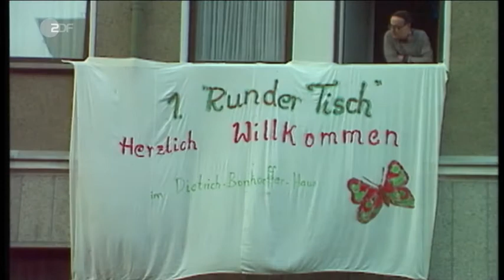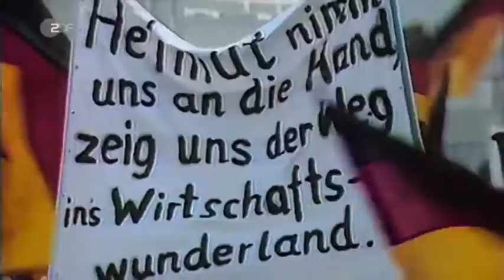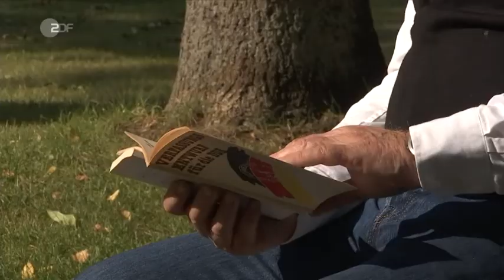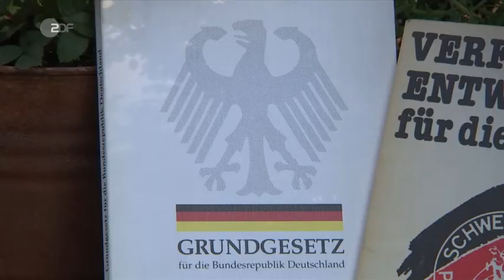Deutschland * Bürger-Info * Die vergessene Verfassung für Deutschland bzw. dem Bürger/Wähler usw.